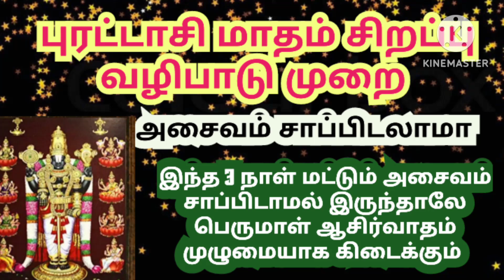puratasi non veg panalamaa /puratasi matham perumal poojai/perumal valipatu selvam poliyum